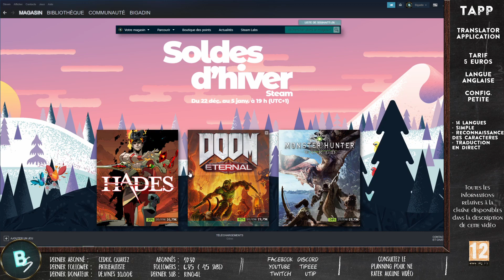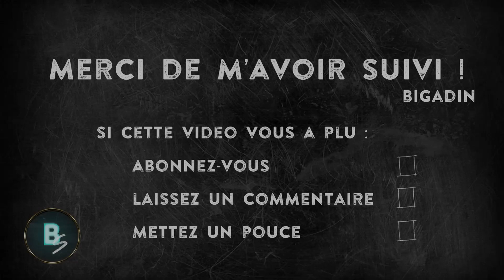ASTUCE : Outil de traduction instantanée mais approximative pour tous vos jeux en langue étrangère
J'ai trouvé par hasard cette astuce pour traduire en temps réel les jeux en anglais, j'espère que ça aidera certains d'entre vous !
MODIFICATION : l'application a changé de nom, elle s'appelle à présent AION Translator Application

🟢 ORGANISATION 🟢

🟢 PARTENARIATS 🟢

🟢 REMERCIEMENTS 🟢